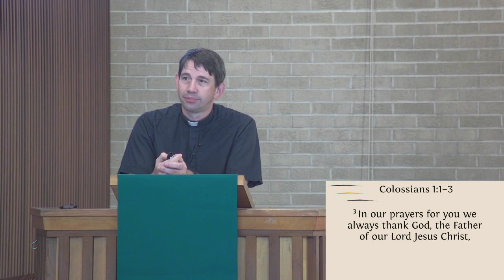Reading between the lines: Ekklesia - September 17, 2023